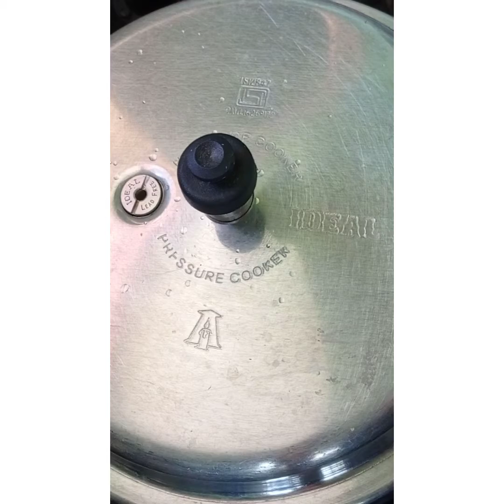chicken briyani || How to make chicken briyani || briyani recipe